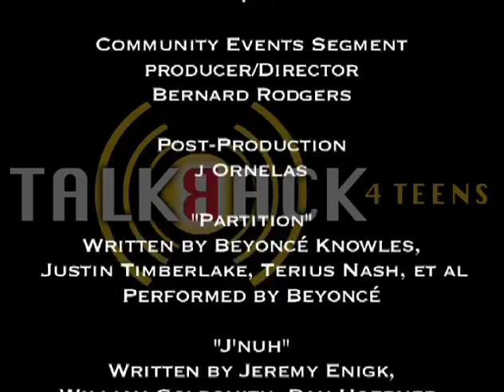Teen Scientists 49.0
Forum Host Zoë Sullivan talks with teens in the sciences ranging from Imaging Science to Computer Science to Biology, Molecular Biology and Genetic Engineering.